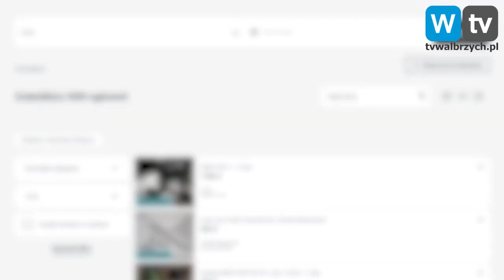Telewizja Wałbrzych - Sprzedawała przedmioty, których nie posiadała